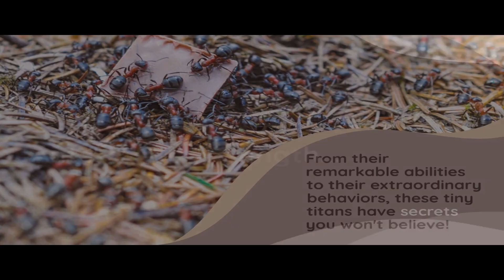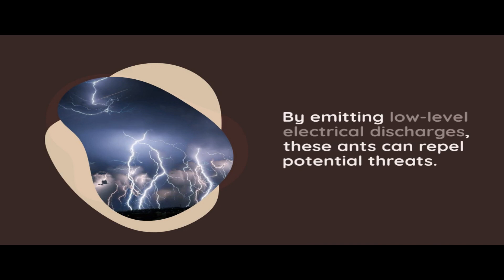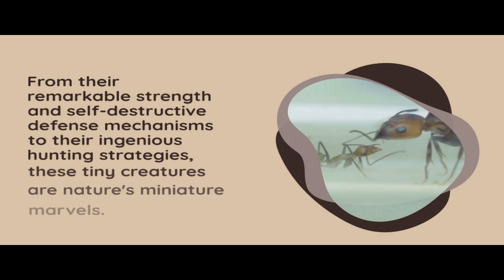5 Mind-Blowing and Dangerous Facts about Ants!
5 Mind-Blowing and Dangerous Facts about Ants!
Check out @skyisanartist for more fun videos and shorts.

These tiny creatures might seem ordinary, but prepare to be amazed as we reveal  dangerous and unbelievable facts about ants that will leave you in awe.
0:00 5 Mind-Blowing and Dangerous Facts about Ants!
0:17 Super Strength
0:37 Vicious Army Ants
0:59 Acid-Shooting Weaver Ants
1:17 The Self-Destructing Ant
1:36 Electric Ant's Shocking Secret

Next time you spot an ant, take a moment to appreciate the incredible world that exists beneath our feet!